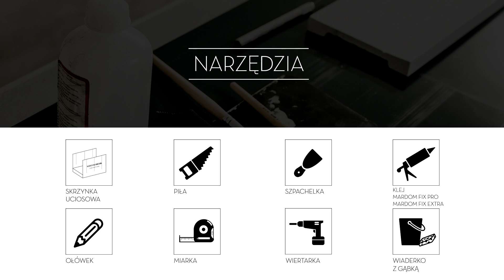Jak zamontować listwy w narożnikach wewnętrznych? [PL] | Mardom Decor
Instrukcja montażu listew dekoracyjnych Mardom Decor w narożnikach wewnętrznych